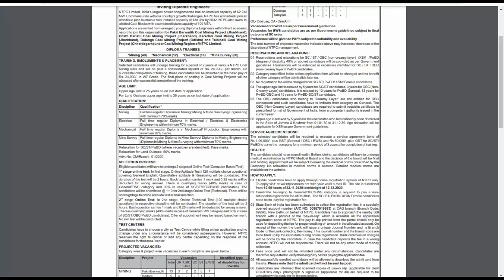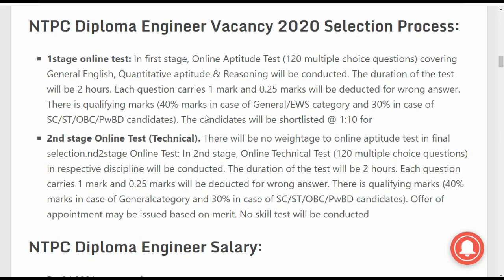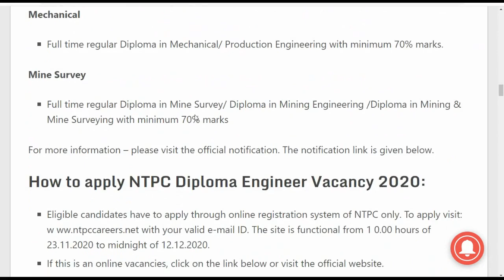NTPC RECRUITMENT 2020/No Fees/Salary-24,000/Govt Jobs Nov 2020/Govt Jobs Dec 2020/NTPC Vacancy 2020